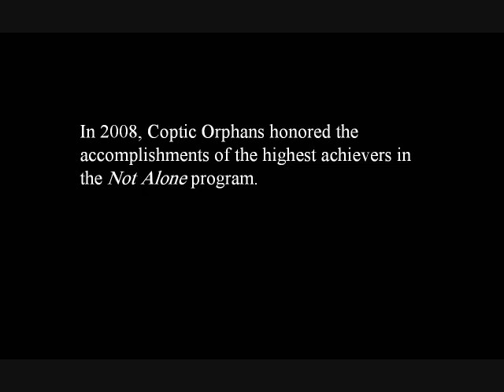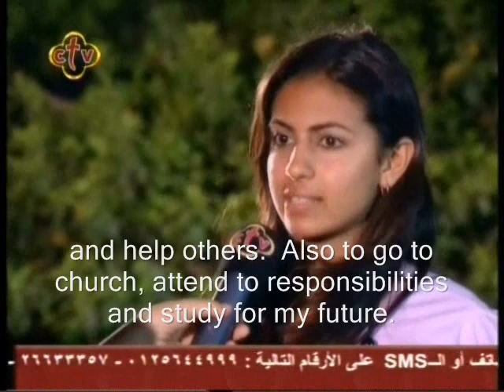Through Their Eyes - The Children Speak (1/2)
In July 2008, Coptic Orphans held a High Achievers Celebration for children participating in the Not Alone program in the Cairo region. The celebration presented awards to children for exceptional achievements in school and extra-curriculars, and featured the varied talents of children in the program. Theatrical and musical performances included original scripts, songs, and compositions written by the children.